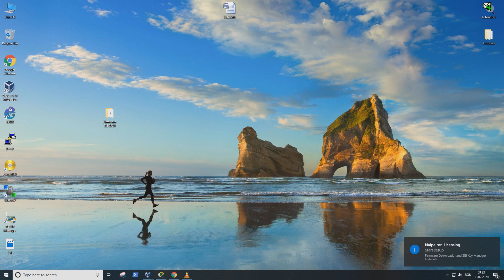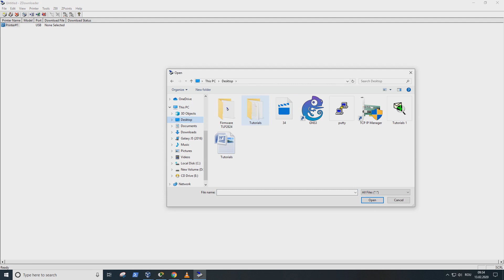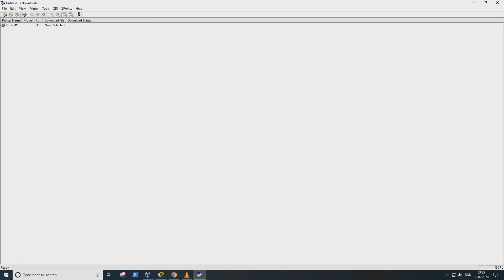How to upgrade firmware on Zebra Printer